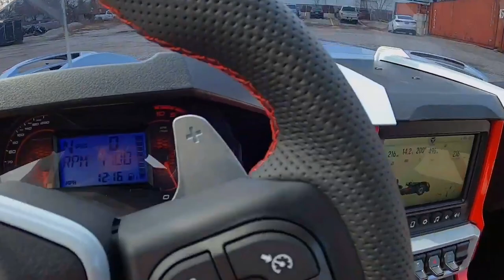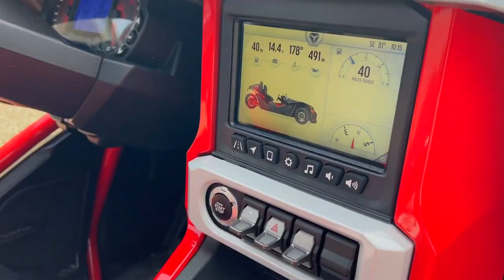First Collaboration with Race Specialist | 2023 Polaris Slingshot Rosh Edition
2023 Polaris Slingshot Rosh Edition
The premium edition uses the popular Polaris Slingshot R chassis while adding advanced features, including Brembo braking with unique perforated rotors, Slingshot Excursion Top, luxury pedal covers and a special steering wheel designed in a race car style.